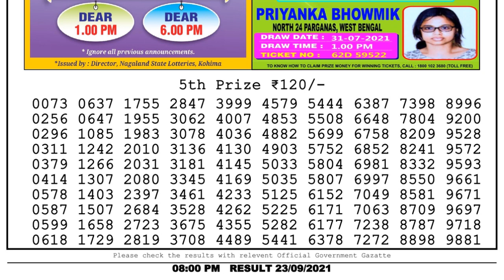Nagaland Lottery Sambad Result | Dear Lottery